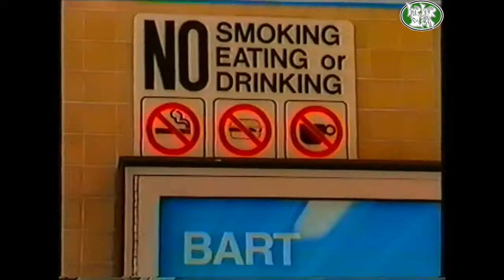Eddie Def vs. DJ Killahoe "All That Scratchin' is Makin' Me"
Song and video produced in 2000 comprised of tons of audio/video samples and recordings made for this piece that was produced (music) by DJ Eddie Def (Bullet Proof Scratch Hamsters) and DJ Killahoe (one of Billy Jam's various aliases) at HipHopSlam Oakland with video content shot in NYC and SF/Oakland by Billy Jam - and produced by Evil Twin (Jimmy Tarsi) and DJ Killahoe at San Francisco's Metropolis @ Beyond Pix. The numerous sound snippets recorded for this piece include such contributors as Eboness B and Gouri (Indian singer) + tons of quick hip-hop samples including Too $hort and Eazy-E. This video was the opening track on the VHS/DVD release "Pirate Fuckin Video" that was the video companion to the "Pirate Fuckin' Radio 100" CD released by HipHopSlam Records at the same time - celebrating the 100 Pirate Fuckin Radio shows produced by HipHopSlam from 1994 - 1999 - before HipHopSlam returned to regular radio (KPFA and KALX).